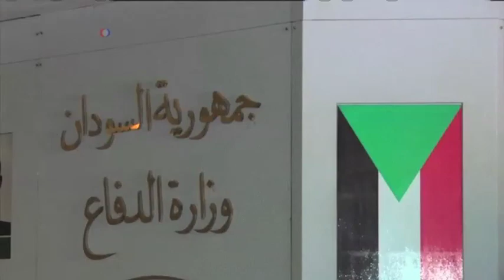حملات هوایی ائتلاف به رهبری عربستان علیه حوثی ها در صنعا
با بالاگرفتن درگیری ها میان شورشیان حوثی و نیروهای دولتی یمن، و حملات هوائی عربستان سعودی به مواضع حوثی ها در صنعا، منصور هادی رئیس جمهور یمن به عربستان گریخت. رهبر شبه نظامیان شیعه حوثی در یمن، این حمله ها را اقدامی جنایتکارانه و غیرقابل توجیه خوانده است.